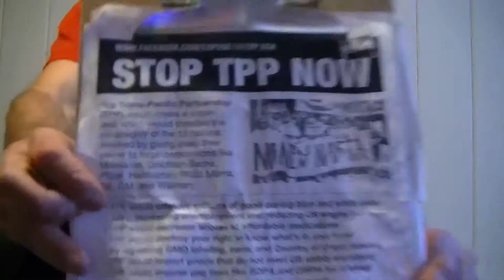Expose the TPP! song: "Which Side Are You On ("Free" Press)? by Eval Herz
This is a song to sing to the "mainstream" corporate news media to demand fair and accurate coverage of the Trans-Pacific Partnership.

Which Side Are You On "Free" Press? By Eval Herz
Chords: Em, B7
Tune: "Which Side Are You On," by Florence Reece
Intro from the Spanish Revolution song "A Las Barricadas."

Lyrics:

Come all of you reporters bad news your bosses tell
Of how that trade agreement is somehow yours to sell

Which side are you on? x4

My mother was a teacher taught me how to read and write
But what good will be that skill when corporations take away our rights

They say in democracy the press is the watchdog
If you don't report the facts you ain't doin' your job

News readers can you stand it oh tell me how you can
Will you buy their corporate spin or the truth will you demand

Hey press! Don't bias your articles don't repeat corporate lies
Join forces with the people and help us organize

The media should report from the side of you and me
Stop selling out democracy and EXPOSE THE TPP!

End